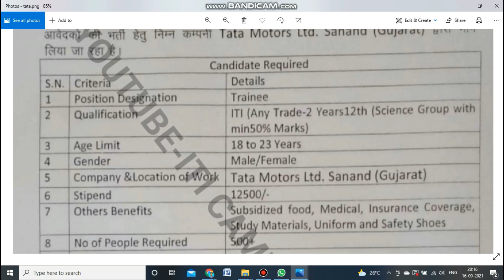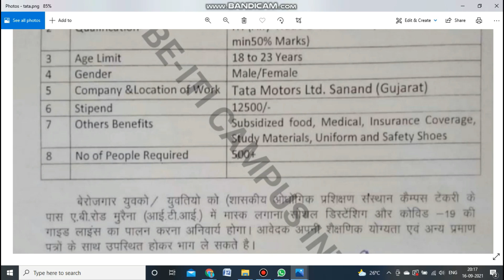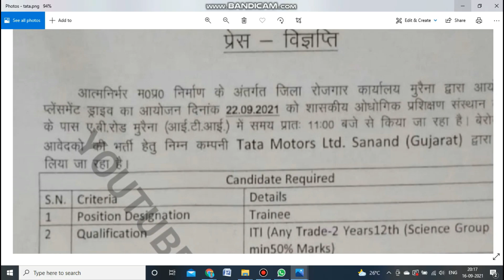How to Campus Placement Job Requirement At Tata Motors Limited from Morena Government ITI 2021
Details:-
Company Name

Tata Motors Limited

Job location - Sanand Gujarat

Qualification

ITI any

(Trade Two years )

12th Pass Science Group with maximum 50% marks

Gender - Male and Female Candidate Apply

Salary Rs 12500/- ₹ per month

Benefits

Subsides Food Medical insurance Cover

Study Material, Uniform, Safety Shoes

Job position - Training

Campus Placement Venue

Government ITI morena

Campus Placement Date

Date 22 September 2021 time morning 9 a.m.